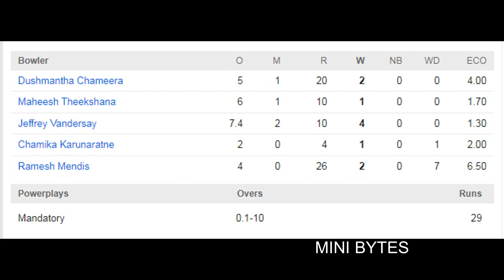SL VS ZIM | 3RD ODI | SRI LANKA WON BY 184 RUNS | HIGHLIGHTS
The Sri Lanka National Men's Cricket Team, nicknamed The Lions, represents Sri Lanka in men's international cricket. It is a Full Member of the International Cricket Council with Test, One-Day International and T20 International status.